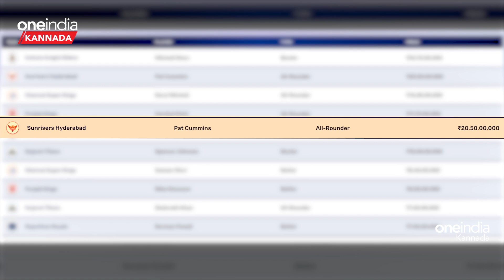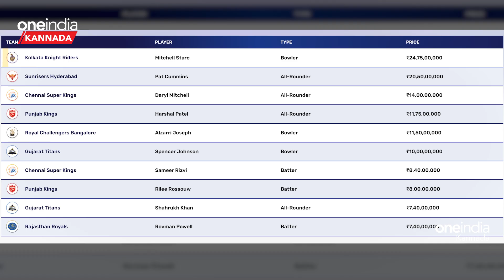RCB | Rachin Ravindra | Michel Starc ಎಂಥಾ ಟೀಂ ಸೆಲೆಕ್ಟ್ ಮಾಡಿದ್ರಿ. ಆಹಾ.. ಒಂದೊಂದು ಒಂದೊಂದು ಮುತ್ತು.!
ಸಲಾನೂ ಕಪ್ ಡೌಟು ಮುಂಬೈ, ಚೆನ್ನೈ ಟೀಂ ಮುಂದೆ ಎಡವಿ ಬಿದ್ದ ಬೆಂಗಳೂರು. ಎಂಥಾ ಟೀಂ ಸೆಲೆಕ್ಟ್ ಮಾಡಿದ್ರಿ. ಆಹಾ.. ಒಂದೊಂದು ಒಂದೊಂದು ಮುತ್ತು.!

~HT.188~PR.29~ED.288~